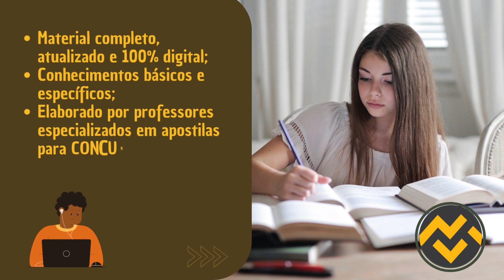Apostila TJ SE 2023 Engenharia Elétrica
➔ Cadastre-se para receber atualizações de todos os concursos 2023. Adquira agora sua apostila para o Concurso da TJ SE 2023 Engenharia Elétrica👇